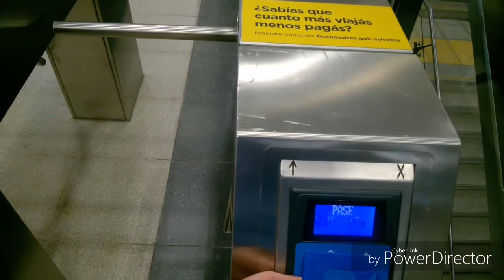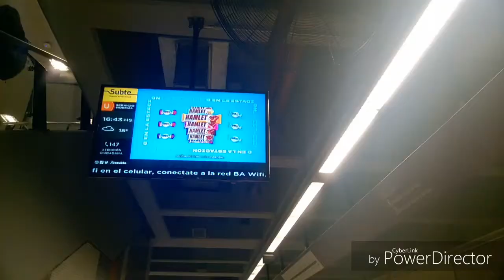LINEA E, Nuevas Estaciones para el Subte de Buenos Aires